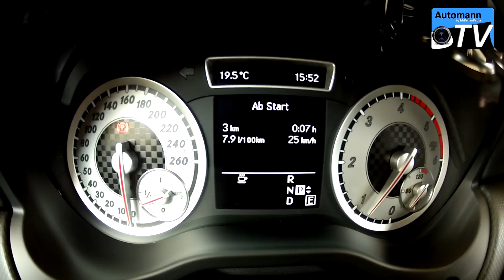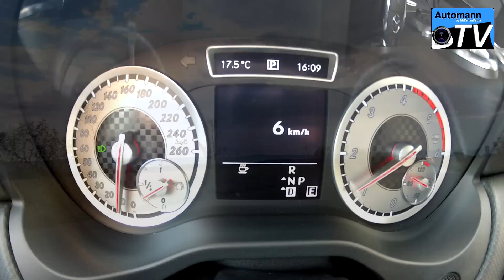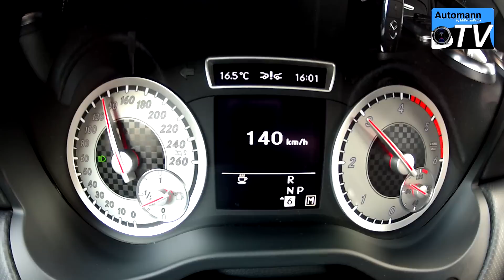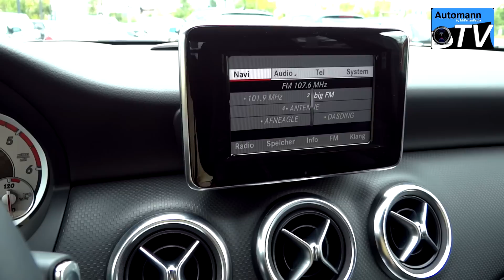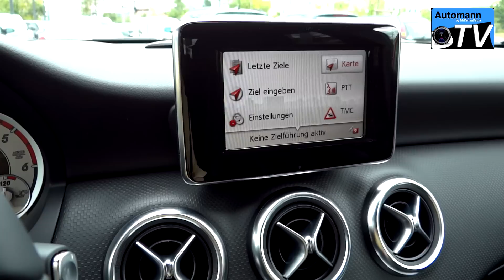2013 Mercedes A200 CDI Sport - First Autobahn-Test (1080p FULL HD)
First Autobahn high-speed and acceleration test of the 2012/2013 Mercedes-Benz A200 CDI (136 hp; 300 Nm) Sport. The transmission is Mercedes's new DCT 7-speed double clutch gearbox which from our opinion isn't quite as quick as Audis/VWs. Quality is almost Audi range and the ride is very stable.